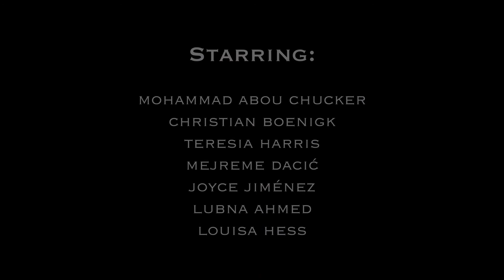Germany's Many Identities // Lubna A. und Mejreme D. // Abschlussprojekt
Diversität.

Ein Wort das besonders in den letzten Jahren an großer Bedeutung gewonnen hat.

Eine diverse Gesellschaft bringt viele Vorteile mit sich und doch leiden noch heute Menschen, die der BIPoC Community angehören unter ignoranten Vorurteilen.
Auch in Deutschland.

Unter anderem wird ihnen ihre deutsche Identität abgesprochen, weil sie nicht in das „typische Bild“ passen.

Dieses Projekt beschäftigt sich insbesondere mit der Frage, was das „deutsch sein“ genau bedeutet und durch was dies definiert wird.

Ein Film von Lubna A. und Mejreme D.